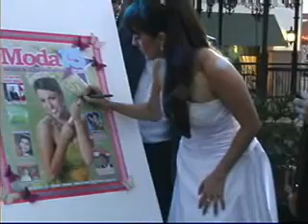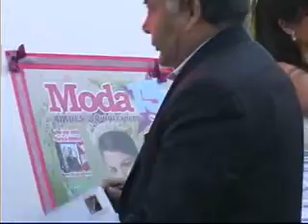REVELACION DE LA SEGUNDA EDICION DE MODA 15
La espectacular revelacion de la porta de la segunda edicion de la revista Moda 15 con nuestros famosos amigos Karime Lozano, Mitzy Internacional, Gema del Toro y Jaime Amerij en la Alameda Plaza de Huntington Park, LA. El pasado 12 de Abril de 2009.